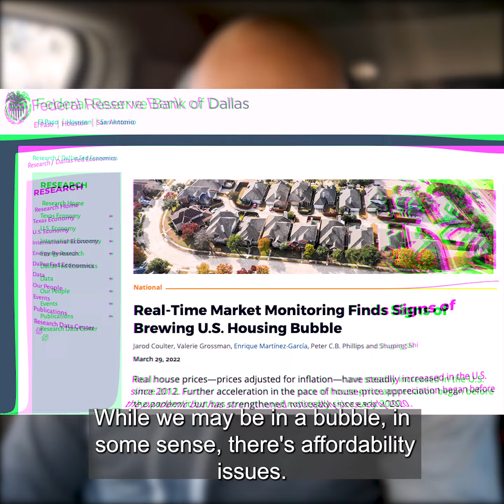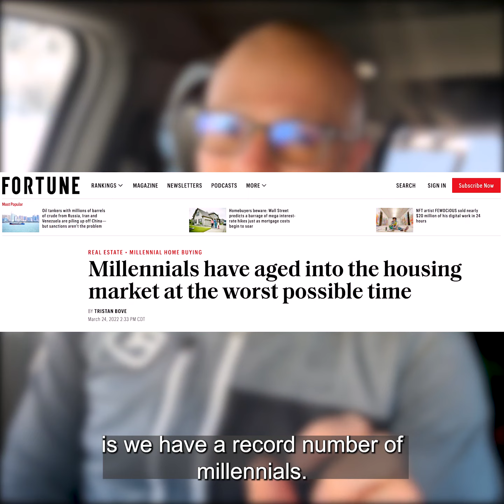SHORT: Are We Heading into a Housing Crash? Part 1 - Ft. Noel Christopher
PART ONE: Here are Noel Christopher's thoughts on the current housingmarket. Are we headed into a housingcrash, or not? See what he thinks in this video.